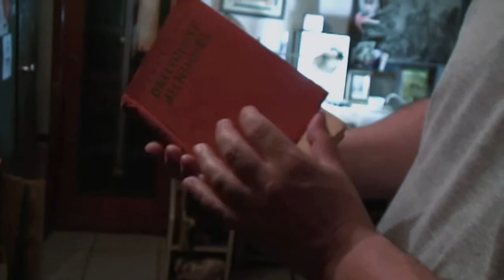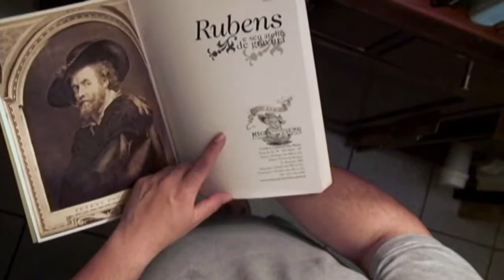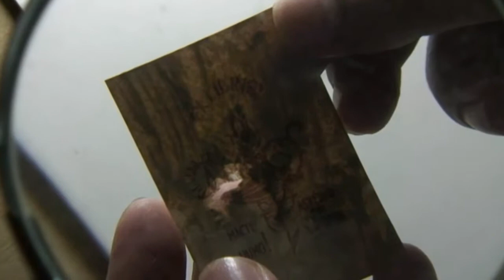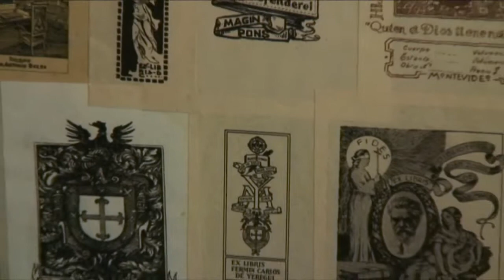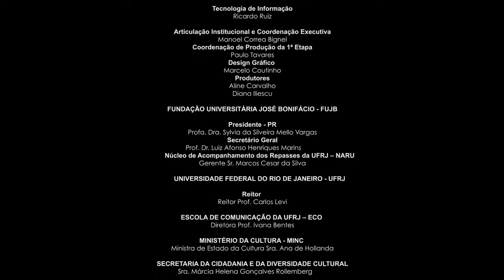Afectos II: paixões, coleções, histórias e memórias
O documentário mostra as relações afetivas, paixões, histórias e memórias que envolve o ato de colecionar  através  de colecionadores do Rio Grande do Sul.
Direção: Law Tissot
Ponto de Cultura: ArtEstação
Instituição: Centro de Produção, Promoção e Formação em Arte e Cultura
Cidade: Rio Grande / RS